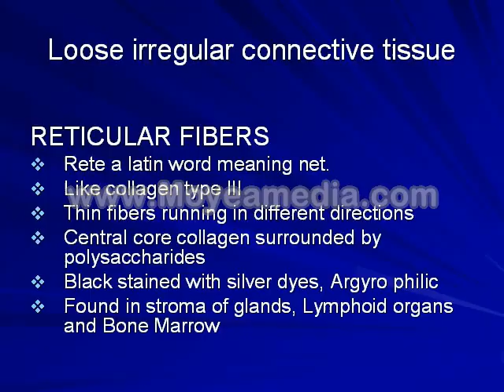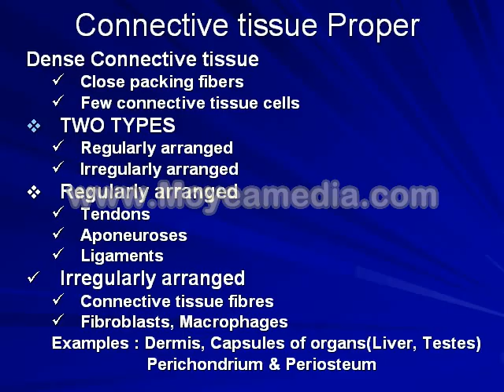Dr Umar Draz -Connective tissue-C.mp4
Dr Umar Draz -Connective tissue-C